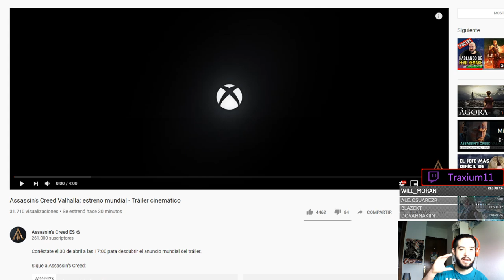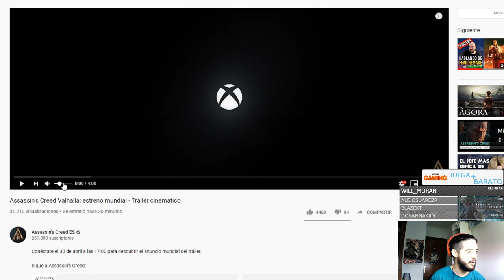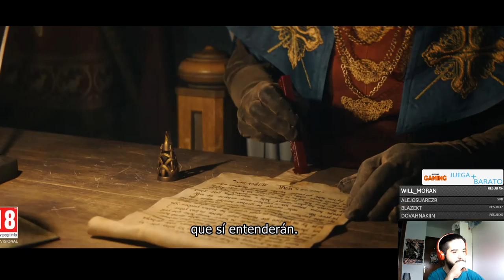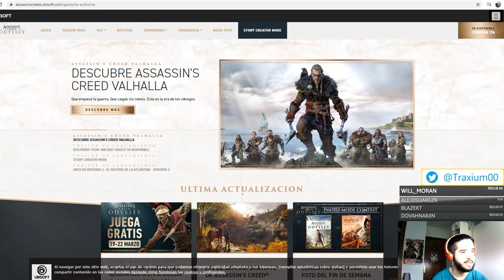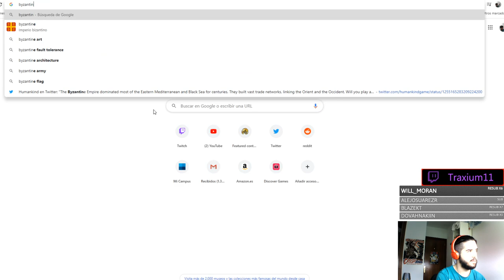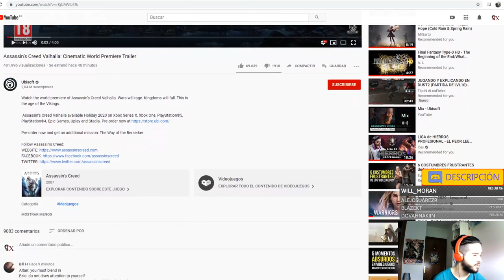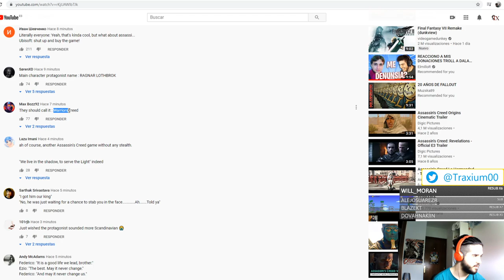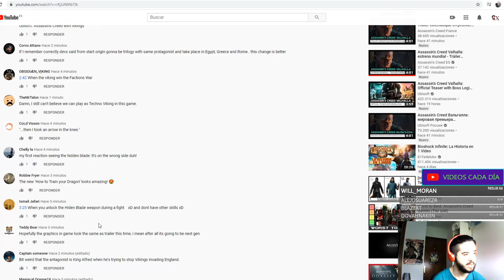MI REACCIÓN al BRUTAL TRAILER de ASSASSINS CREED VALHALLA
Crusader Kings II: 2012
Europa Universalis IV: 2013
Stellaris: 2016
Hearts of Iron IV: 2016
Imperator Rome: 2019

Assassin’s Creed Valhalla: Cinematic World Premiere Trailer en español
Assassin’s Creed Valhalla: estreno mundial - Tráiler cinemático reacción